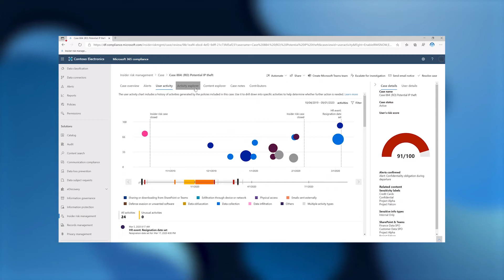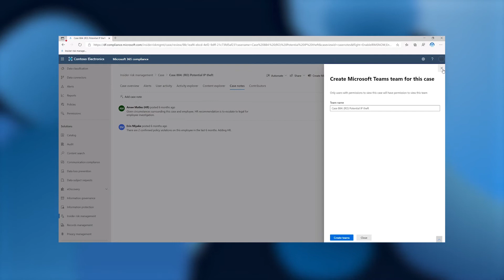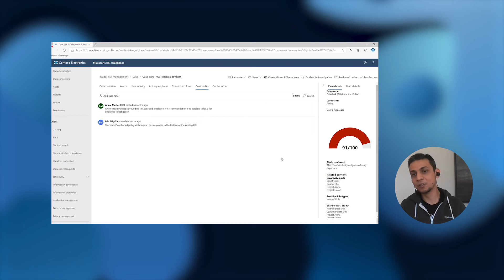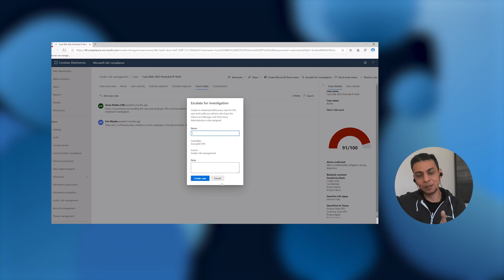Utilizing integrated workflows to collaboratively remediate insider risks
Come learn about the end-to-end integrated workflows that ensure the right people across security, HR, legal, and compliance are involved to quickly investigate and take action once a risk has been identified.  In addition to integrations with Advanced eDiscovery, we now have the ability to push tickets to Service Now and send alerts to the Office 365 Management Activity API which can then be consumed by SIEM systems such as Azure Sentinel.